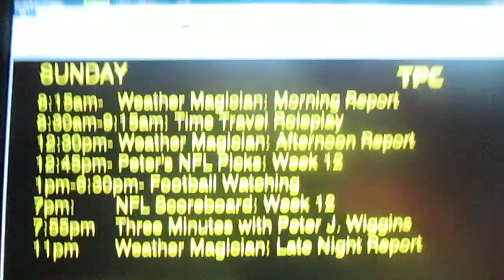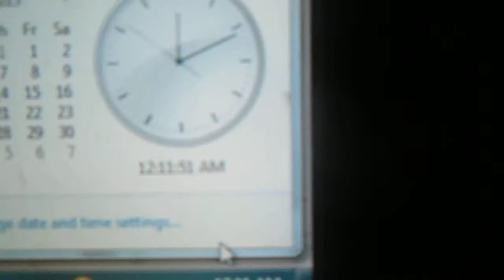The Peter Channel closedown sequence- Sunday November 24, 2013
Me telling what's on the program guide for the Peter Channel for early today